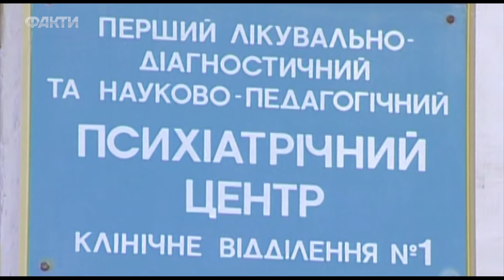ПСИХИЧЕСКИ БОЛЬНЫЕ ЛЮДИ: как распознать и что делать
Осторожно, безумие. Признаки того, что вы общаетесь с психически больными людьми. Как распознать и что делать!